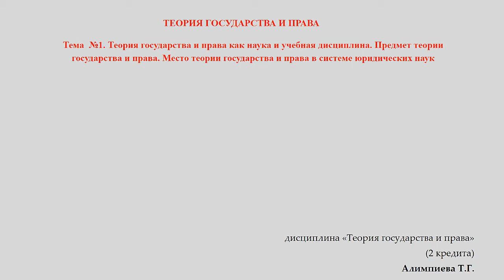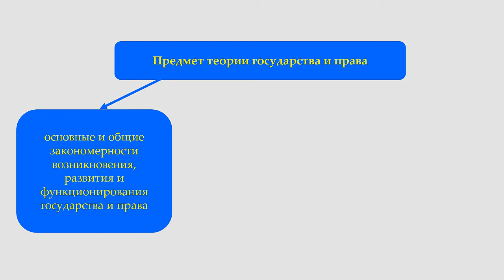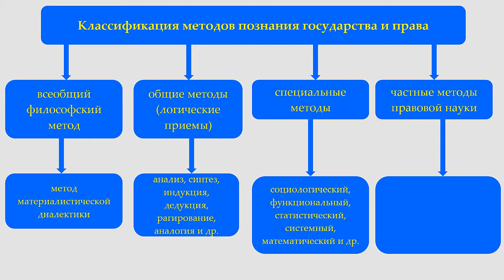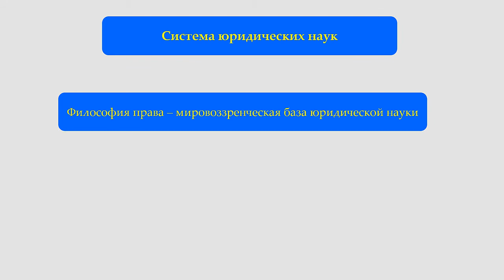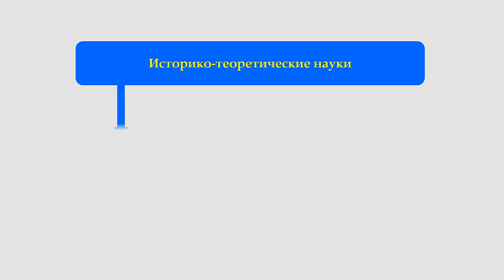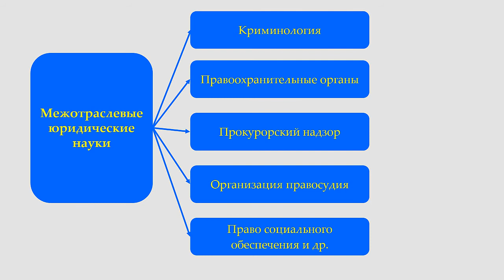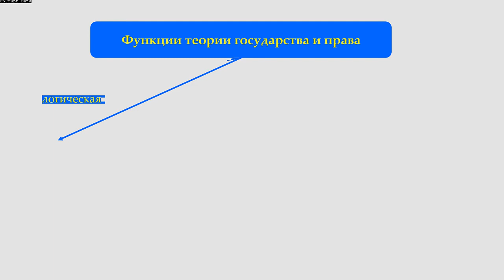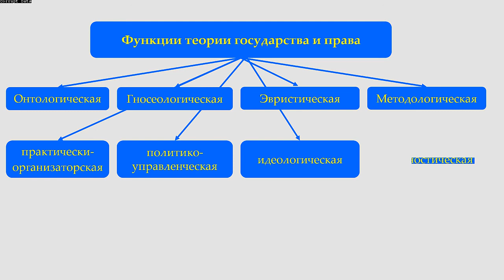Алимпиева Т.Г. Теория гос и права_Тема 1.(ю-1)